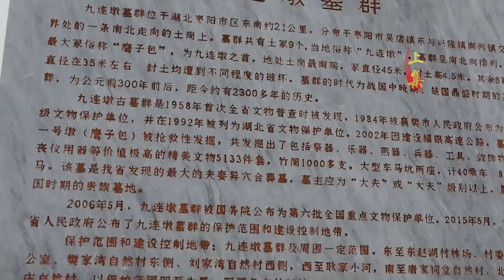湖北九連墩挖出戰國楚墓，傳說埋著金頭將軍，陪葬文物價值連城？